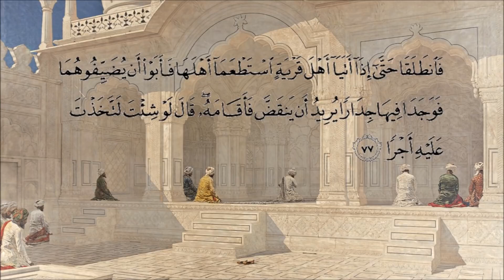Surah Al Kahf سورة الكهف‎ The Cave Mishary Rashid Alafasy الشيخ مشاري بن راشد العفاسي‎1080P HD